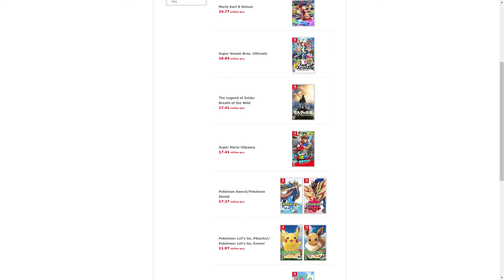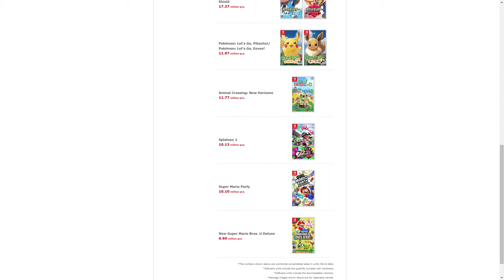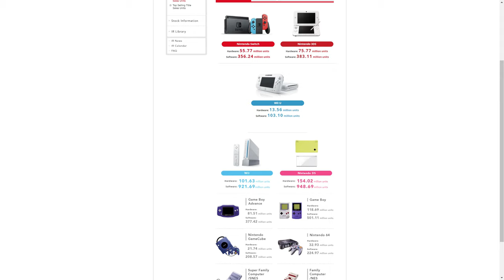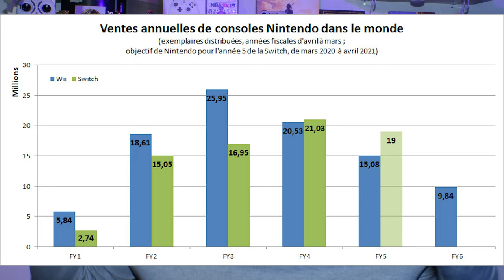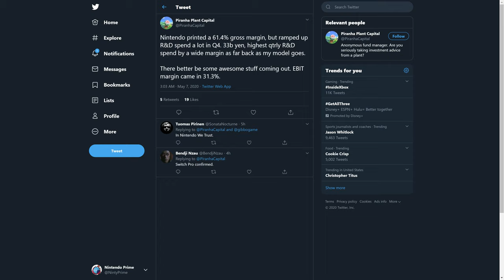Switch Well On Pace for 100+ Million, Animal Crossing Breaks Records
Nintendo's full fiscal year 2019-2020 results are in and needless to say, Nintendo Switch is absolutely destroying any and all expectations, including Nintendo's own projections.